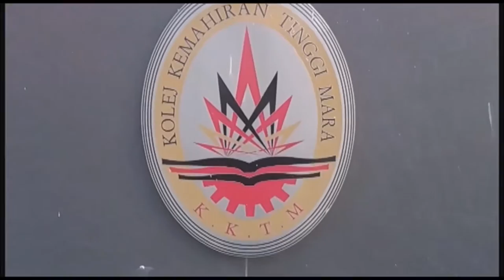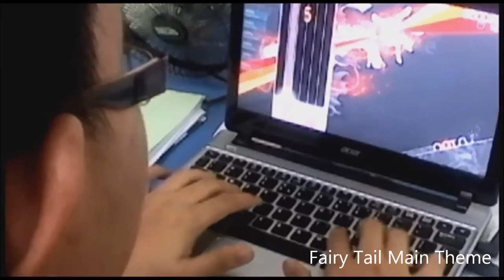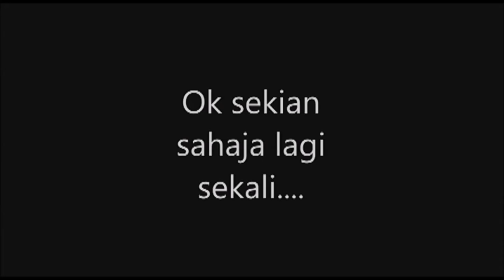Campus Life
Difilemkan di MARA-Japan Industrial Institute.

Video ni video 3 tahun lepas semasa kami masih Semester 1 pada ketika itu menyambut hari kemerdekaan dan tema video "Kehidupan di Kampus".

Enjoy video kami yang low quality ni... sekadar hiburan buat semua...